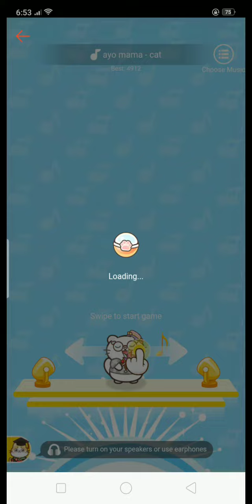Shopee Pet Games - Ayo Mama (Cat)